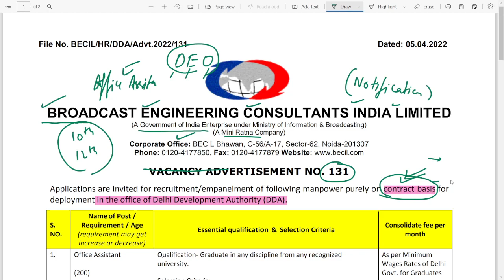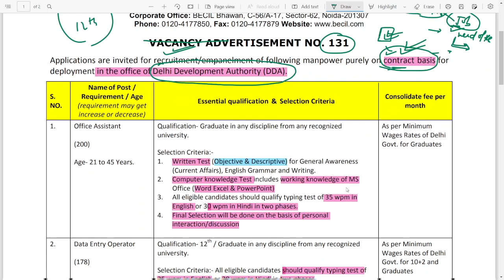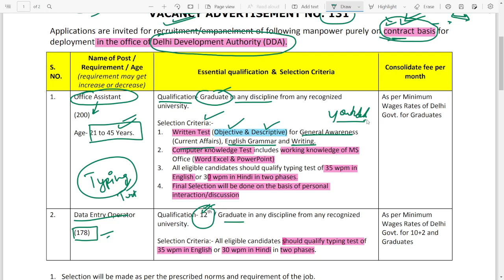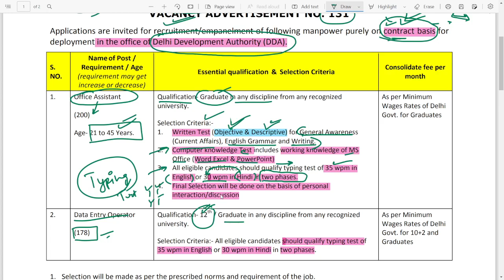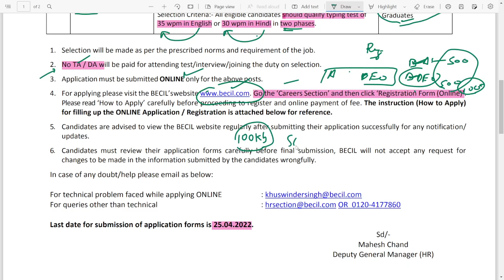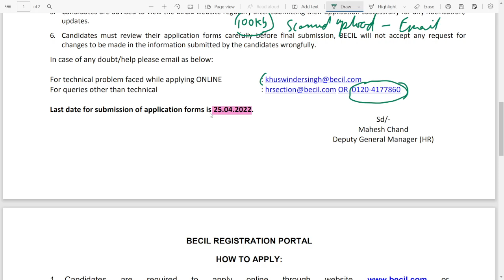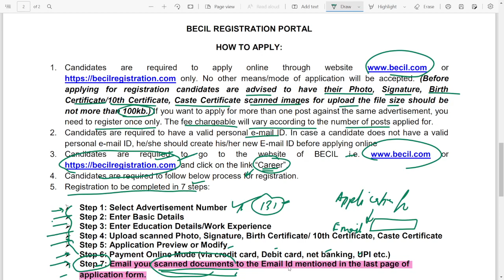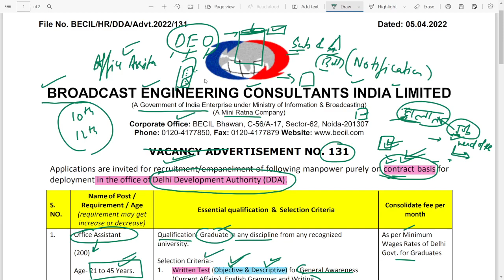BECIL Office Asst, Data Entry Operator Online Form 2022// Check Details Here (Eligibility/education)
BANK OF INDIA 696 POST RECRUITMENT 2022 APPLY NOW CHECK ELIGIBILITY

Name of the Post: BECIL Office Asst, Data Entry Operator Online Form 2022

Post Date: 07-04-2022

Brief Information: Broadcast Engineering Consultants India Limited (BECIL) has published a  notification  for the recruitment of Office Assistant, Data Entry Operator vacancies. Those Candidates who are interested in the vacancy details & completed all eligibility criteria can read the Notification & Apply Online.

Broadcast Engineering Consultants India Limited (BECIL)

Office Asst, Data Entry Operator Vacancy 2022
Application Fee

For General/OBC/Ex-Serviceman/Women: Rs 750/-
For SC/ST/EWS/PH candidates: Rs 450/-
Payment Mode (Online): Debit Card/ Credit Card/ Net Banking/ UPI etc.
Important Dates

Last Date For Submission Of  Apply Online: 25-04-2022
Age Limit

Qualification

For Office Asst:

Candidates should possess Any Degree

For DEO:

Candidates should possess 12th Class/ Any Degree
Vacancy Details
Post Name Total
Office Assistant 200
Data Entry Operator 178